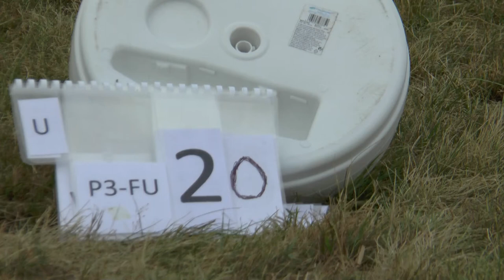WGAC2021 P3 FreeUnknown 20 Siegfried Mayr